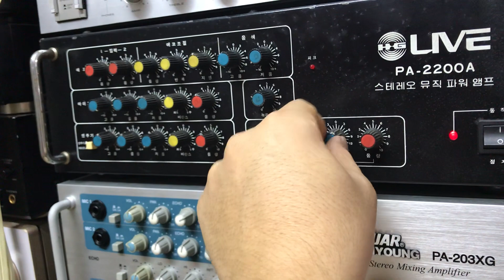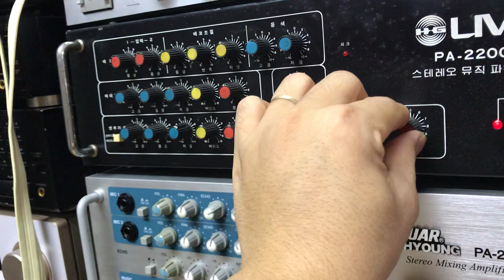7/5 Amply Live 2200 cực khoẻ 4tr ghép loa pioneer 4,5tr:0941.891.914 Văn Phú Victoria Hà Đông Hn